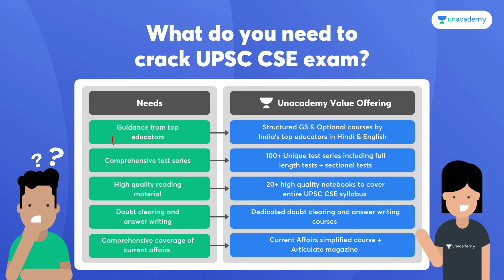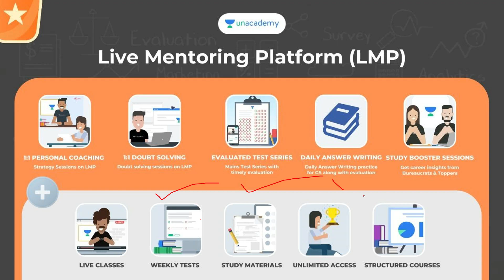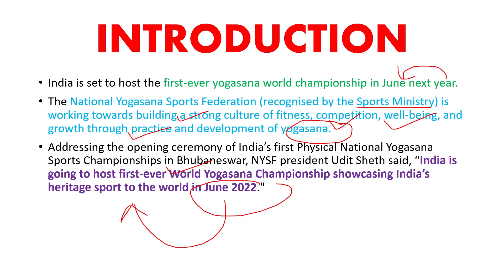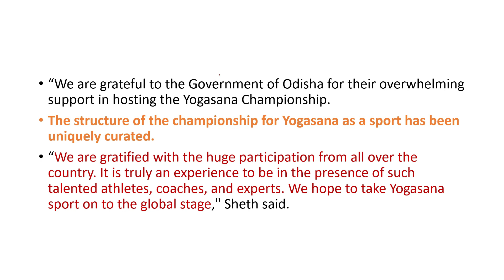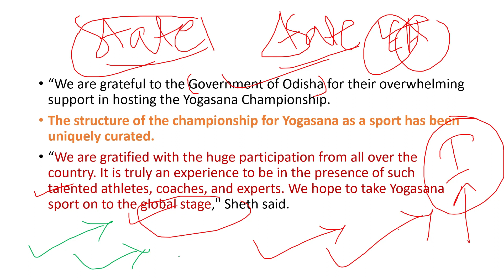India to Host First-ever World Yogasana Championship in June 2022 | UPSC IAS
India is set to host the first-ever yogasana world championship in June next year.
The National Yogasana Sports Federation (recognised by the Sports Ministry) is working towards building a strong culture of fitness, competition, well-being, and growth through practice and development of yogasana.

Addressing the opening ceremony of India’s first Physical National Yogasana Sports Championships in Bhubaneswar, NYSF president Udit Sheth said, “India is going to host first-ever World Yogasana Championship showcasing India’s heritage sport to the world in June 2022."

Yogasana sport for both male and female categories has been included in the Khelo India Youth Games, 2021.